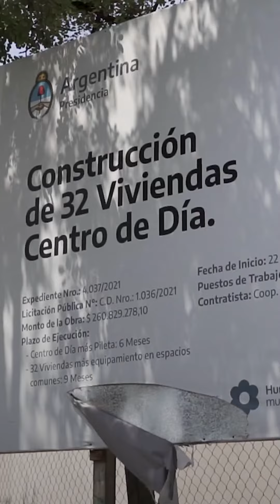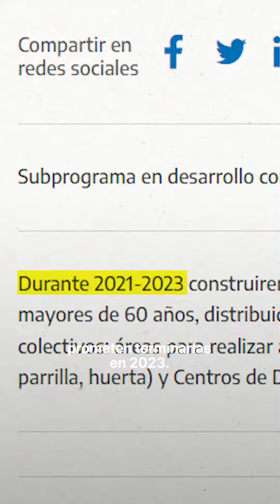El Gobierno prometió 3200 casas para jubilados y solo terminó el 1% I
Entre 2021 y 2022, se iban a levantar 100 complejos habitacionales en todo el país con 32 viviendas cada uno, además de espacios de recreación como pileta, bibliotecas, huertas y un Centro de Día. Hace tres días, Alberto Fernández inauguró los primeros y únicos 32 hogares construidos.

Por Bruno Yacono.